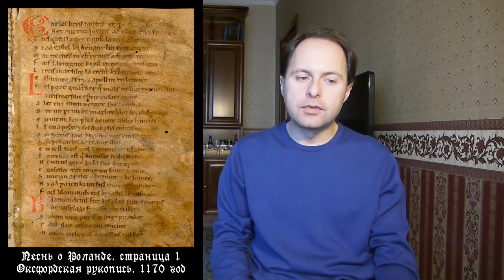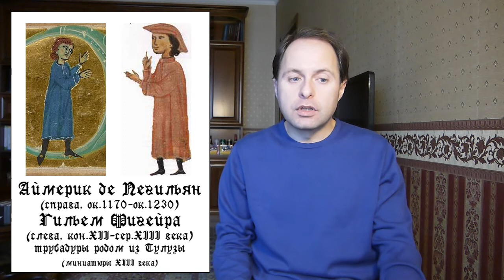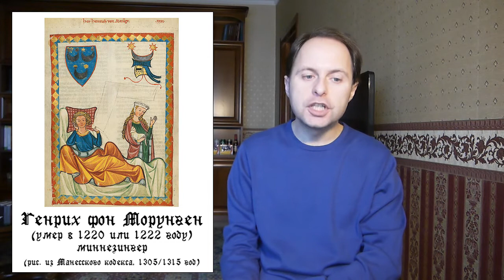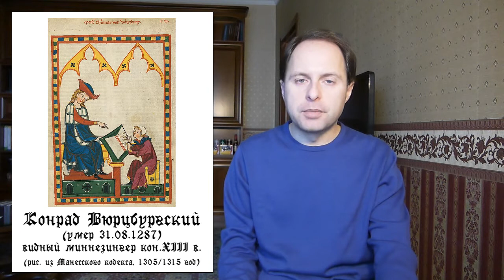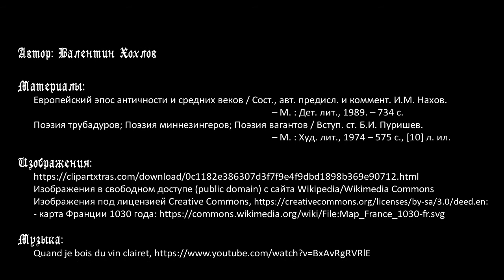История средних веков №37 - Литература Высокого средневековья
Высокое средневековье - время расцвета поэзии. В конце XI-XII веке появляются героические эпосы, или же chanson de geste, такие как "Песнь о Роланде", "Песнь о моем Сиде" и "Песнь о Нибелунгах". В тот же период на юге Франции начинается движение трубадуров - лирических поэтов, воспевавших любовь, восхищавшихся красотой природы, создавших культ "Прекрасной дамы". Это движение, достигшее пика во второй половине XII века, расширяется и на другие регионы Европы. В Германии лирических поэтов называют миннезингерами, расцвет движения приходится на конец XII - XIII века. Третьим литературным движением стали ваганты - вольное братство школяров, писавших по-латыни озорные и ироничные стихотворения. Самым известным сборником поэзии вагантов стал Carmina Burana.

Таймкоды:
00:00 Вступление
01:26 Героический эпос, chanson de geste: определение и основные произведения
03:04 Песнь о Роланде: структура, стиль, исторический анализ
10:36 Поэзия трубадуров, её особенности и отличия от героического эпоса
16:55 Наиболее значительные трубадуры
23:23 Поэзия миннезингеров и её основные представители
26:43 Поэзия вагантов